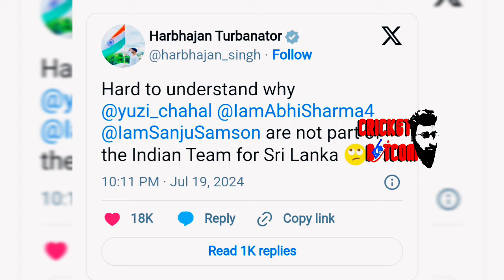സഞ്ജുവിനെ പിന്തുണച്ച് ടർബിനേറ്റർ 💎🥹|SANJU SAMSON NEWS TODAY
SANJU SAMSON